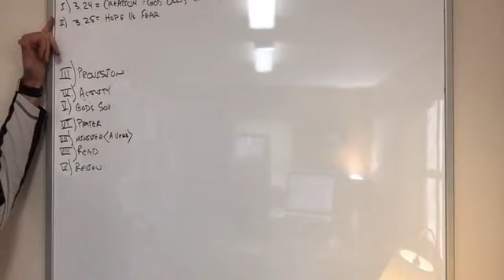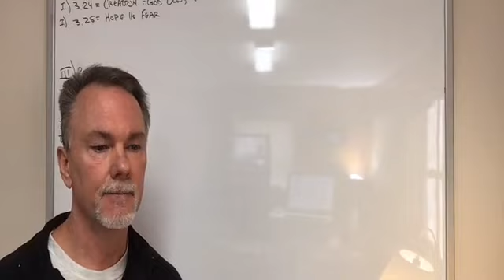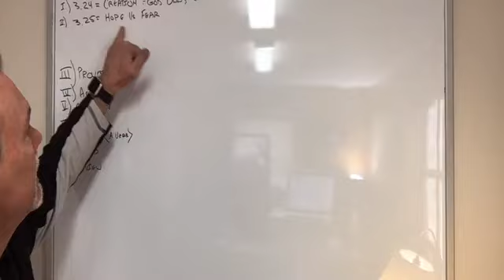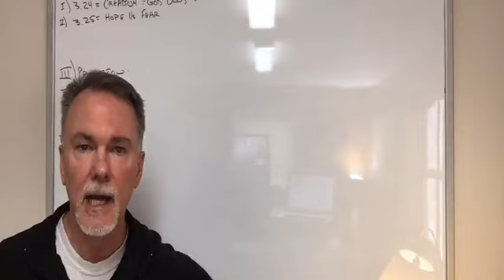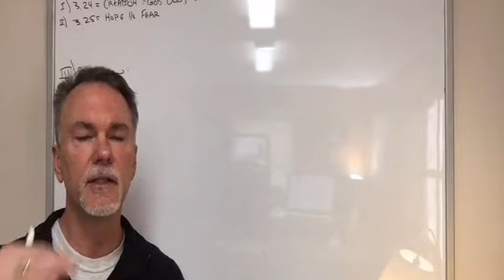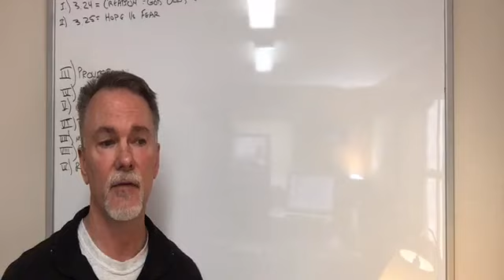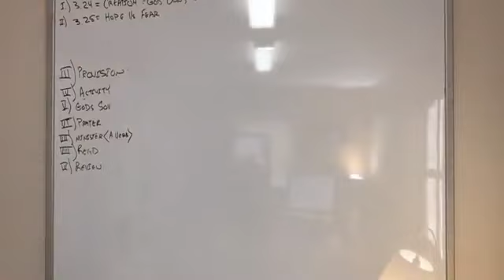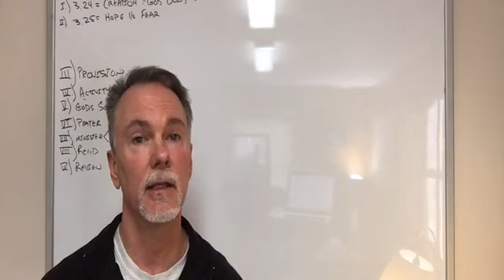4.3.20 - Pastors Tips = A Review (1)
In this video we review all of the tips from the last 2 weeks.
Notes can be found on the Hunters Creek Community Church